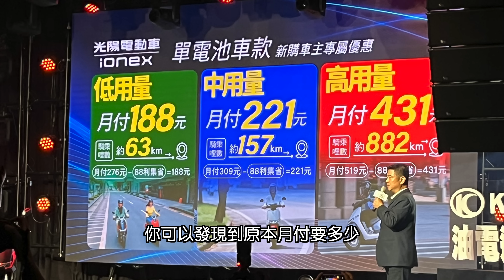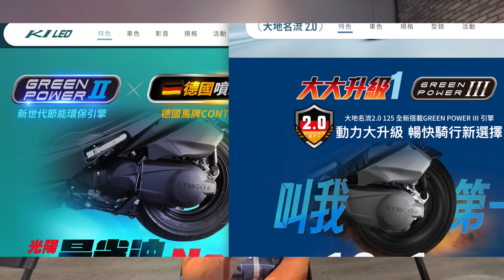【艾邁修】【分享趣】大地名流升級成大地名流2.0｜換掉自製電腦｜引擎全新升級｜電車資費輕移動88利集省｜油電進行式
🔘不用多說，看影片吧

🔘剪輯軟體:Final Cut Pro